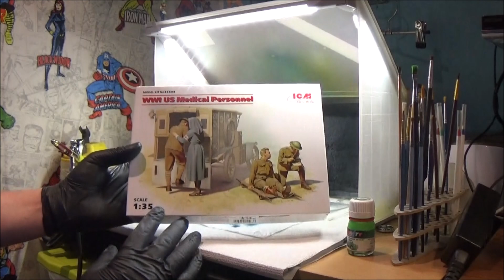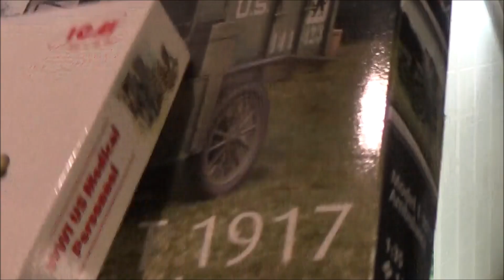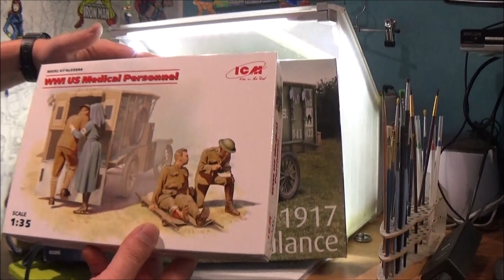Etape 4 Mise en peinture de la 2 cv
Cc les amis application peinture Bye Bye !!